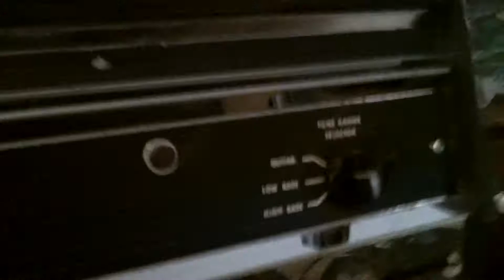Blue Whale Fuzz with Bass Demo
Here is what everyone asked for, a demo of the Blue Whale Fuzz with Bass. The sound is kinda quiet (my kids were helping with the filming), but you get the idea.  It's pretty nasty, splattery, and has octavey undertones.  Super square wave fuzz.  I can change some stuff around on the board to give it more lows but it does sound pretty great as is for guitar or bass.